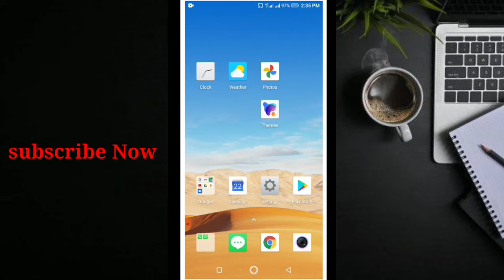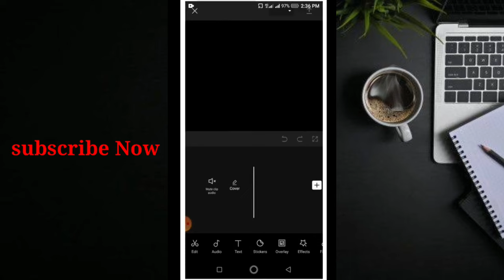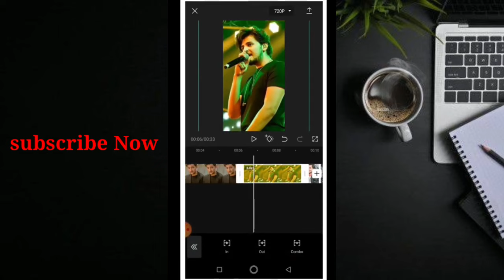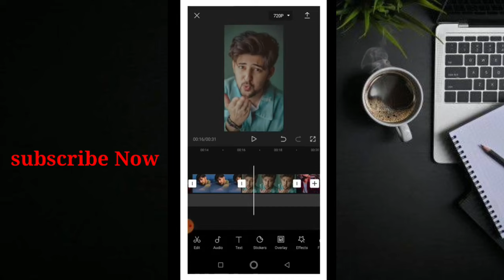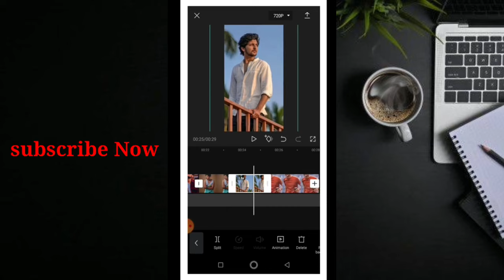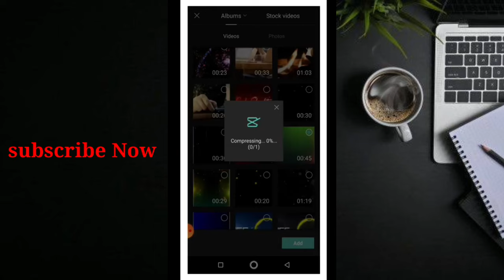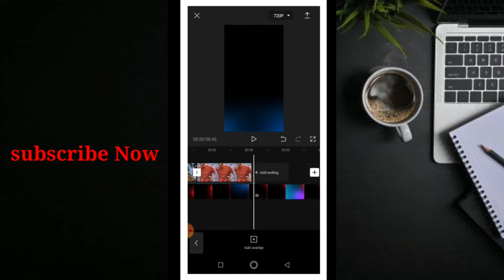New Trending Maste Lagan Hindi Song Video Editing in Capcut | Tik Tok Video Editing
অ্যাপস এবং অন্যান্য ফাইল ডাউনলোড করতে আমার ফেসবুক ইনবক্সে মেসেজ দিন অথবা আমাদের দ্বিতীয় চ্যানেল ভিজিট করুন।

song comment box পিন করা আছে।

capcut video editing cap cut video edit
Tiktok new trending video editing tutorial
Capcut new photo transition video editing tutorial
Capcut viral trending video editing tutorial
Capcut new photo to video editing tutorial
Tiktok photo transition vudeo editing tutorial
Capcut new viral video editing tutorial
Likee new photo transition video editing
Capcut new photo transition
Tiktok new photo transition
How to make capcut new viral photo transition video
How to make capcut new trending viral video
How to make capcut transition video
How to make capcut slowmo video
How to make capcut shake video

Capcut review
Capcut apps
Tiktok capcut
Capcut apk
Capcut apps
capcut shake video editingcapcut tiktok